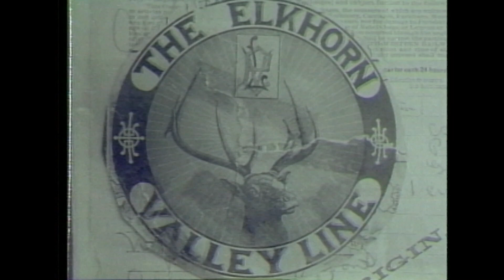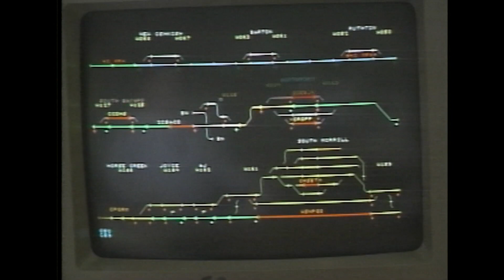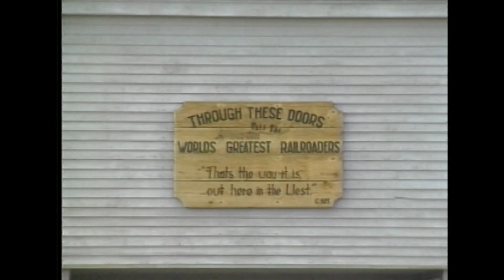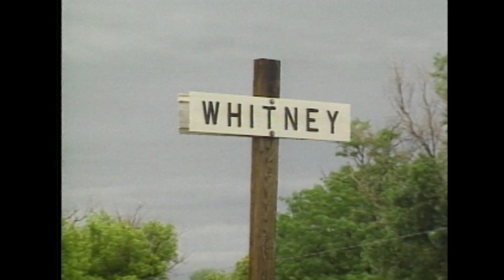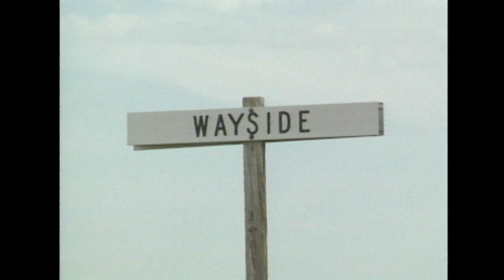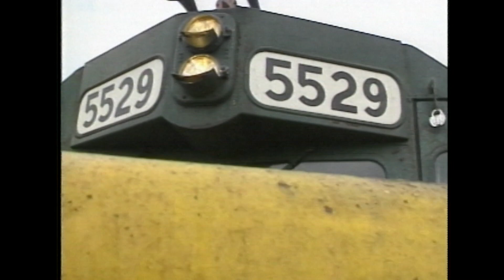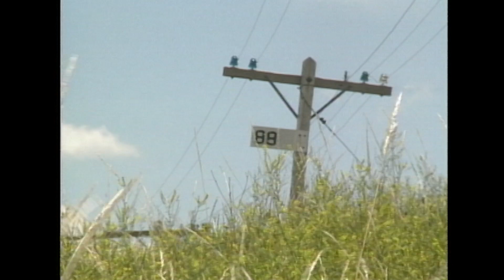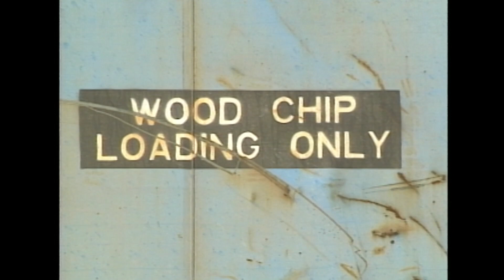Chicago and North Western’s Western Division, The Cowboy Lines - FULL VIDEO (1993)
C. Vision Productions explores the Western Division of the Chicago and North Western, during the railroad’s final years of existence. C&NW’s Cowboy Line and Colony Line are covered extensively in this program, with additional coverage of the railroad’s coal operations based in South Morrill, Nebraska. You will see historic footage of the Cowboy Line between Norfolk, Nebraska and Chadron, Nebraska, including the last train before the line’s abandonment. As a special treat, we were invited aboard CNW 6848 for the final journey across the Cowboy Line on December 1, 1992. Next, we head for the Chicago and North Western’s coal line to document CNW C40-8s and SD60s handling a steady flow of black diamonds out of the Powder River Basin. Coverage of CNW’s Powder River Sub, the CNW/BN Joint Line, and behind-the-scenes footage of the South Morrill operations center are featured in this portion of the video. We then return to the Cowboy Line to document operations between Chadron and Crawford, Nebraska. In Crawford, you’ll witness a live interchange between the Burlington Northern and C&NW, with both crews exchanging traffic and returning back to their home terminals. Last, we’ll cover the Colony Line between Dakota Junction, Nebraska and Belle Fourche, South Dakota. This line follows the eastern edge of the beautiful Black Hills, and is surely a C. Vision favorite. We’ll hop aboard CNW 5529 as our train heads north on the Rapid City Sub, towards the subdivision’s namesake. In addition to the cab ride, a great variety of trains are seen as we continue north along the Colony Line. We’ll see CNW GP40s, GP50s, SD40-2s, and even a stray SD50, powering trains over the many steep grades of the Rapid City Sub. Relive the memories of Chicago and North Western’s Western Division, in this full-length video presentation.